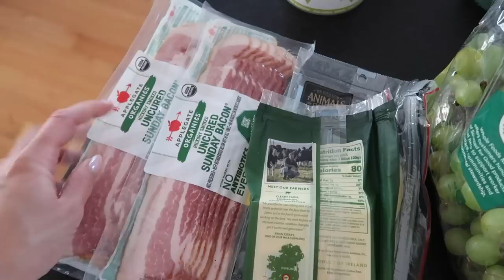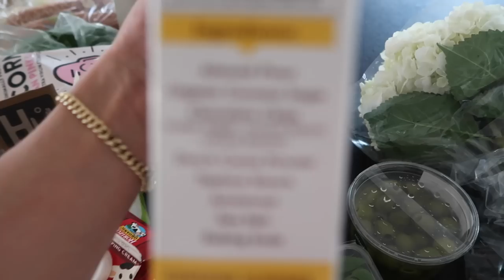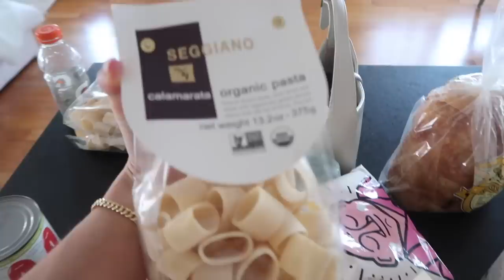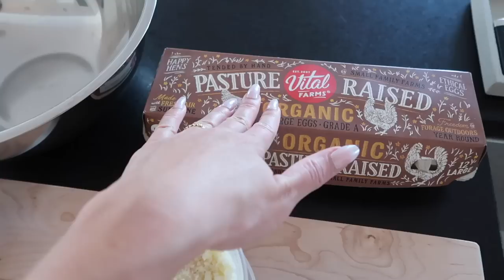VLOG: my fav summer smoothie recipe, grocery haul + making homemade meatballs & vodka sauce!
Items Mentioned:
Alo Bra
Alo Leggings
Vitamix Blender
Wood Cutting Board
Le Creuset Dutch Oven
Stainless Bowl

x Maggie